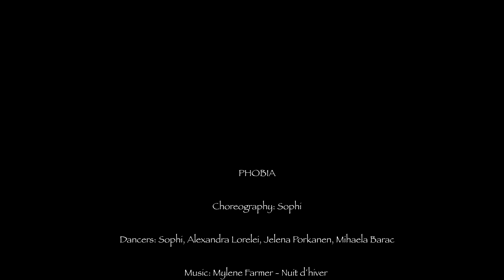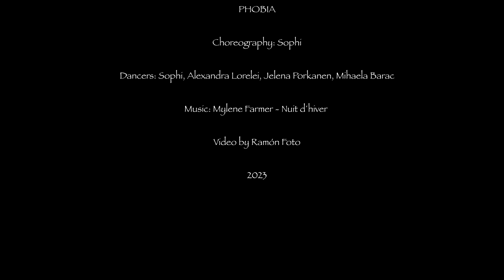PHOBIA. Dark Tribal Fusion - Performed by Philosophia / Choreography by Sophi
A fear exists inside, ruins from inside, puts its limits outside. A human feels it and decides - to put up with it or fight it in the internal battle, which all of us have to deal with.

Performers of Philosophia Dance Group:
- Sophi
- Alexandra Lorelei
- Jelena Albi
- Mihaela Barac